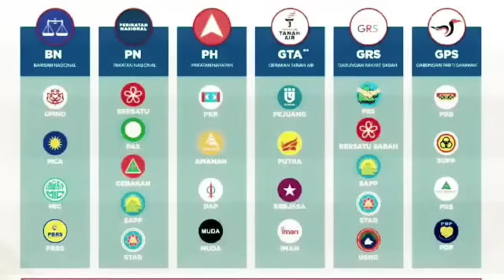PENDEDAHAN PANAS : SPRM BEKU ASET DAN HARTA MAHATHIR DAN MUKHRIZ?